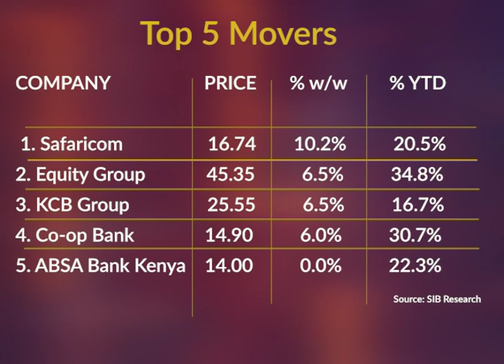Weekly Market wrap 25th March 2024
The market closed the week on a bullish note with the NASI, the N10, the NSE 20, and the NSE 25 gaining 5.7%w/w, 5.5%w/w, 3.0%w/w, and 5.1%w/w respectively. The benchmark indices sustained their uptick with the NASI and the NSE 25 each closing at an 8-month high of 107.66 and 2,840.97, respectively.